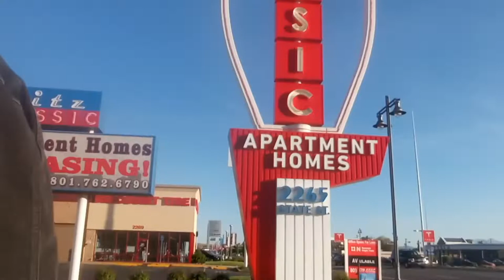Total Slacker - Talk Is Cheap (official music video)